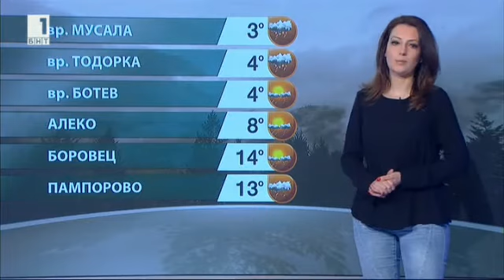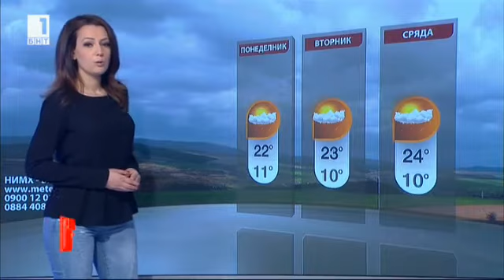Pavleta Terziyska - 29.04.2017 (20:40)